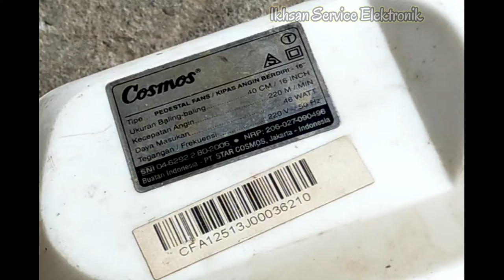Cara mengganti bhosing kipas angin biasanya ketika akan dinyalakan bunyi tek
Ciri-ciri kerusakan bhosing adalah seperti divideo tersebut. Cara menggantinyapun cukup mudah. Simak video